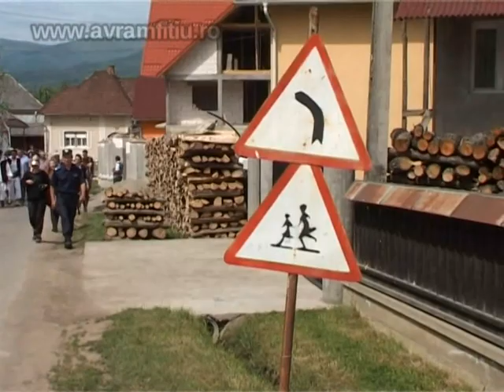Tanjaua din Hoteni, Maramures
Satul Hoteni din comuna Ocna Sucatag, judetul Maramures, este locul in care se pastreaza un obicei rar si foarte vechi: un alai de tanjale ("tanjaua" zis popular), sateni si muzicanti traverseaza satul si marcheaza un nou an, unul prosper, sarbatorind in acelasi timp si cel mai harnic si gospodar tanar din sat.

Sunt 12 tanjele, cate una pentru fiecare luna a anului. Sarbatoritul se alege de catre batranii satului, in functie de cine e cel mai bun gospodar din sat.

Tanjelele, alese inainte de feciorii satului, se insira in formatie si se leaga. La capat se afla teleguta in care sta sarbatoritul, ca loc de onoare.

Sarbatoritul este pazit de 4 strajeri ce incearca sa-l prinda pe sarbatorit cand el fuge pentru a scapa. Daca sarbatoritul scapa si se spala singur, nu mai trebuie sa dea de baut. Nimeni nu a scapat pana acum.

Dupa aproape 1 km de mers prin sat, tanjelele ajung la rau, unde sarbatoritul este dus la spalat, dar nu inainte sa fie rostite niste urari magice pentru prosperitate in anul urmator. Avram Fiţiu: *Salvarea Fermei Ţărăneşti.* - descărcaţi cartea în format digital de aici